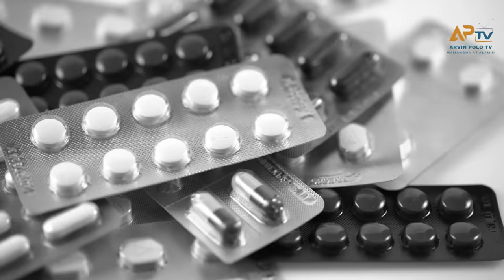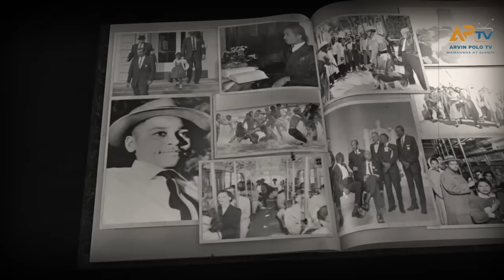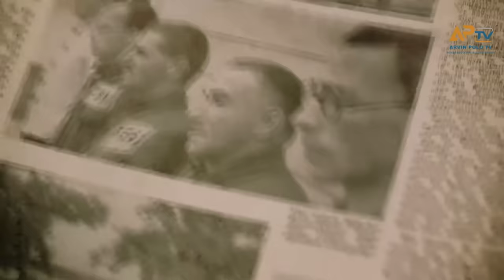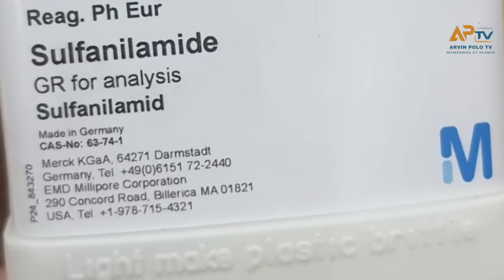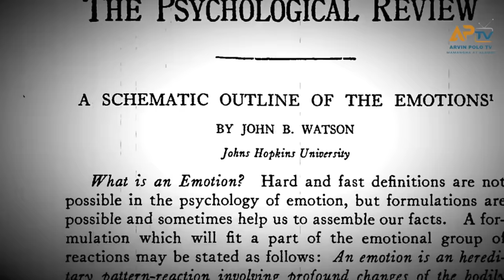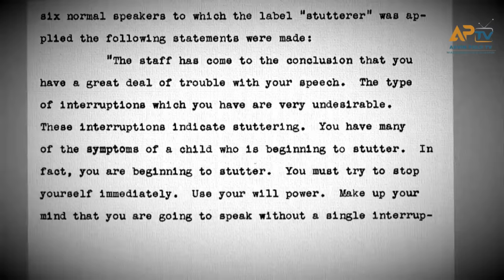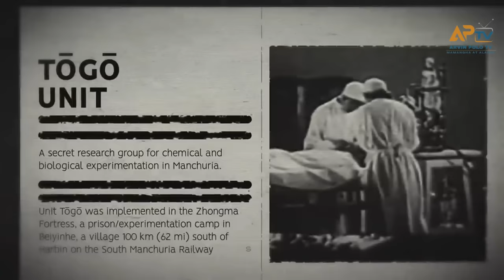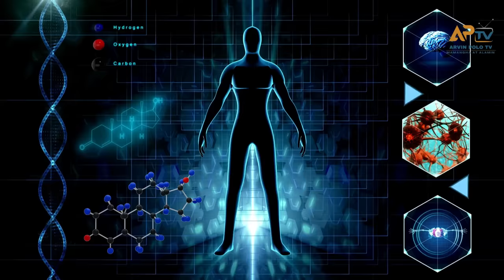10 Demonyong SAYANTIPIKO na Pinag Experimentuhan ang mga tao!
BINANCE CRYPTOCURRENCY

1. Freelancing: If you have skills in writing, graphic design, programming, digital marketing, video editing, or other areas, you can offer your services on platforms like Upwork, Freelancer, and Fiverr, or even create your own website to attract clients.

2. Online Marketplaces: You can sell products on online marketplaces like eBay, Amazon, Etsy (for crafts and handmade items), or other niche platforms. This could involve selling physical or digital products.

3. Blogging or Content Creation: If you're knowledgeable or passionate about a certain topic, you can start a blog, and create YouTube videos, or podcast content.

5. Online Courses and Ebooks: If you're an expert in a specific field, you can create and sell online courses or ebooks through platforms like Udemy, Teachable, or Amazon Kindle Direct Publishing.

6. Stock Photography or Videography: If you're skilled in photography or videography, you can sell your work on stock websites like Shutterstock or Adobe Stock.

7. Dropshipping: This involves setting up an online store and selling products without holding any inventory. When a customer makes a purchase, the product is shipped directly from the supplier.

8. App Development: If you have coding skills, you can develop and sell mobile apps or games on platforms like the App Store or Google Play.

9. Virtual Assistance: Provide administrative, technical, or creative assistance to businesses or entrepreneurs remotely.

10. Online Surveys and Market Research: Participate in legitimate online surveys and market research studies to earn small amounts of money or gift cards.

11. Podcasting: If you have interesting content and can attract an audience, you can monetize your podcast through sponsorships, ads, and listener support.

12. Social Media Influencing: Build a following on platforms like Instagram, TikTok, or YouTube and collaborate with brands for sponsored posts or promotions.

13. Online Trading: If you have a strong understanding of financial markets, you can consider trading stocks, cryptocurrencies, or forex. However, this carries a high level of risk and requires substantial knowledge.

-Business Services
-Digital Marketing
-Making Money Online
-Trading
-How to make money
-Clickbank
-Dropshipping
-Investing
-xm forex
-binance
-crypto
-expert option
-forex
-stock market
-bitcoin
-xrp
-Ethereum
-nft games
-cryptocurrency
-insurance
-Coinbase Exchange
-CoinDCX
-PrimeXBT
-xm forex
-learn to trade
-cryptocurrency
-forex
-fbs forex
-bitcoin
-Ethereum
-stock market trading
-forex trading
-money
-investments
-business
-Insurance
-Loans
-Mortgage
-Attorney
-Credit
-Lawyer
-Degree
-Hosting
-Claim

Title: 10 Demonyong SAYANTIPIKO na Pinag Experimentuhan ang mga tao!